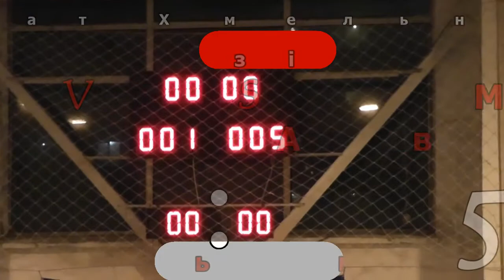«Олімп» – «Мустанг-Автолідер» – 1:5 (07.12.2014) Дивізіон 2 , 5 тур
Арбітри: Зощук, А. Папірович

Голи: Гуліватий (50) – В’яч. Сироватко (8), Легун (22), А. Кореганов (24), Косевич (30, 39)

«Олімп»: Гайновський, Гуліватий, Біляк, Івановський, Гуценюк, Золотар, Наконечний, Берлінський, Дмитришен

«Мустанг-Автолідер»: Мержук, Голець, Петрук, Третьяков, В’яч. Сироватко, Віт. Сироватко, Будченко, Легун, А. Кореганов, І. Кореганов, Косевич

Попередження: Гуліватий (35)